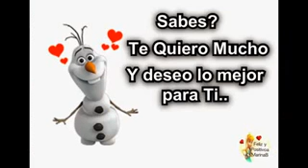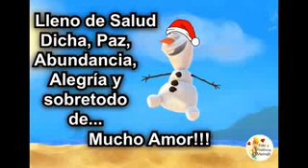Mis mejores deseos en esta navidad!!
Gracias a dios por muchas bendiciones